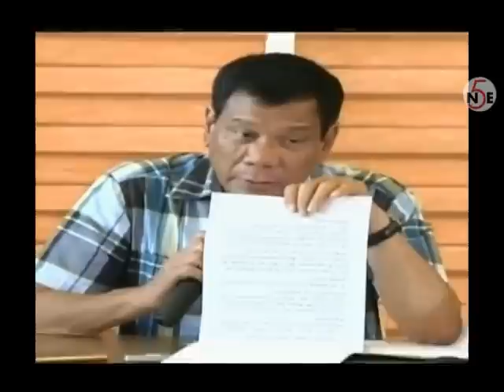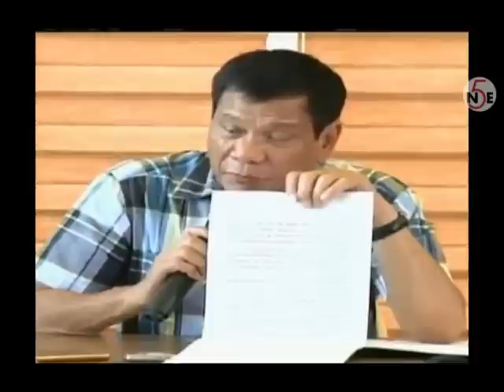"UNCUT" NO HOLDS BARRED PRESS-CON OF PRESIDENT-ELECT RODRIGO DUTERTE!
May 16, 2016 | Wanted Sa Radyo